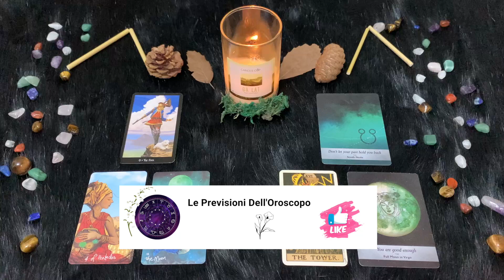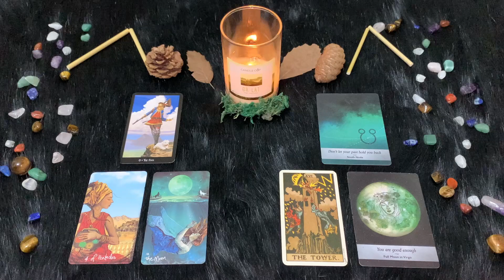Vergine ♍️ Giovedì 16 Marzo🔮 Oroscopo Paolo Fox - Umore sotto i tacchi ma con ripresa